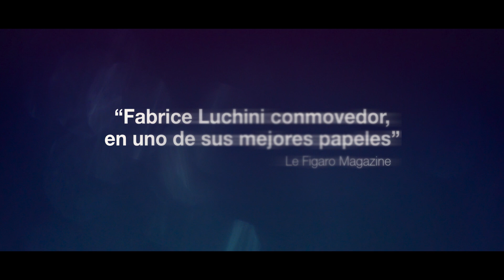La Pequena Trailer